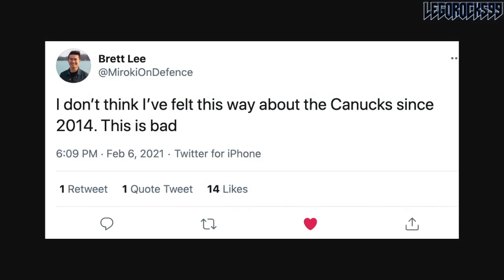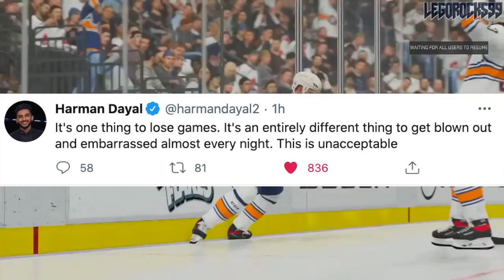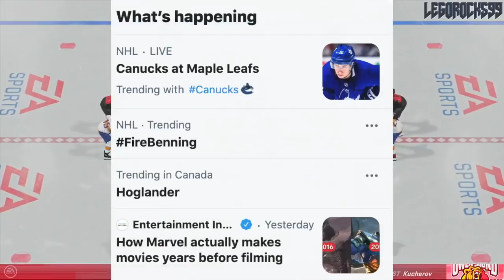lol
The Vancouver Canucks are a bad hockey team who lost to the Toronto Maple Leafs again, 5-1 this time.

The 2020 NHL Draft 1st Round went as follows:

1st) New York Rangers, Alexis Lafrenière
2nd) Los Angeles Kings, Quinton Byfield
3rd) Ottawa Senators (from San Jose Sharks), Tim Stützle
4th) Detroit Red Wings, Lucas Raymond
5th) Ottawa Senators, Jake Sanderson
6th) Anaheim Ducks, Jamie Drysdale
7th) New Jersey Devils, Alexander Holtz
8th) Buffalo Sabres, Jack Quinn
9th) Minnesota Wild, Marco Rossi
10th) Winnipeg Jets, Cole Perfetti
11th) Nashville Predators, Yaroslav Askarov
12th) Florida Panthers, Anton Lundell
13th) Carolina Hurricanes (from Toronto Maple Leafs), Seth Jarvis
14th) Edmonton Oilers, Dylan Holloway
15th) Toronto Maple Leafs (from Pittsburgh Penguins), Rodion Amirov
16th) Montreal Canadiens, Kaiden Guhle
17th) Chicago Blackhawks, Lukas Reichel
18th) New Jersey Devils (from Arizona Coyotes), Dawson Mercer
19th) New York Rangers (from Calgary Flames), Braden Schneider
20th) New Jersey Devils (from Vancouver Canucks), Shakir Mukhamadullin
21st) Columbus Blue Jackets, Yegor Chinakov
22nd) Washington Capitals (from Carolina Hurricanes via New York Rangers and Calgary Flames), Hendrix Lapierre
23rd) Philadelphia Flyers, Tyson Foerster
24th) Calgary Flames (from Washington Capitals), Connor Zary
25th) Colorado Avalanche, Justin Barron
26th) St. Louis Blues, Jake Neighbours
27th) Anaheim Ducks (from Boston Bruins), Jacob Perreault
28th) Ottawa Senators (from New York Islanders), Ridly Greig
29th) Vegas Golden Knights, Brendan Brisson
30th) Dallas Stars, Mavrik Bourque
31st) San Jose Sharks (from Tampa Bay Lightning), Ozzy Wiesblatt